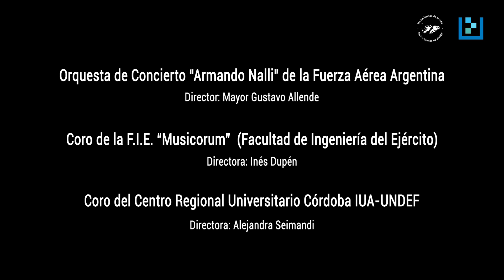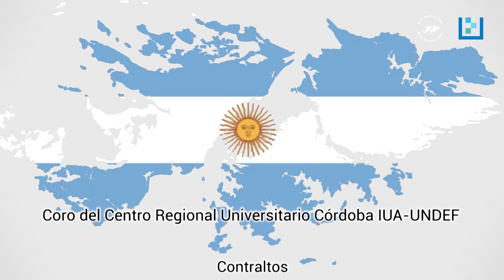Marcha de las Malvinas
Interpretada por la Orquesta de Concierto «Armando Nalli», de la Fuerza Aérea Argentina, bajo la dirección del Mayor Gustavo Allende; el Coro «Musicorum» de la Facultad de Ingeniería del Ejército, dirigido por la Prof. Inés Dupen; y el Coro del Centro Regional Universitario Córdoba IUA-UNDEF, bajo la dirección de la Prof. Alejandra Seimandi.

Hoy sus voces y su música, uniendo fuerzas en un proyecto en común, construyeron soberanía. En este fecha tan especial, desde la Universidad de la Defensa Nacional damos inicio con este maravilloso trabajo a la Vigilia Malvinera, camino al 40° Aniversario de la Guerra de Malvinas.

Agradecemos a:

Coro del Centro Regional Universitario Córdoba IUA-UNDEF
Dir.Alejandra Seimandi

        Contraltos
1- Candelaria Becerra
2- Martina Lescano
3- Gabriela Milano
4- María Angélica Omar
5- María Del Rosario Hadad
6- Susana Atrio
7- Rosmary Carrete
8- Gabriela César
9- María Cristina Gómez
10-  Laura Seimandi
11- Iara Amancay Angaroni
12- Martina Rearte
13- Alcira Beatriz Andrada
14- María Daniela Reinoso
15- Candelaria Becerra
16- Graciela Murillas
17- Emilia Bazán

Sopranos

1- Aída Richard
2- Anabel Caligaris
3- Cristina Aymar
4- Alejandra Rial
5- Mabel Turco
6- Rita Agüero
7- Herminia Patrzalek
8- Nora Acosta
9- Elena Ordoñez
10- Carmen Burgos
11- Silvia Lorena Esquivel
12- María Narcisa Saul
13-Nélida Díaz
14-Susana Beatriz Del Corazón de Jesús Pérez
15-Elsa  Gómez
16-Andrea Romero

Tenores y Bajos
1- Alejandro Albert
2- Elio Verde
3- José Varela
4- Víctor Aguirre
5- Alberto Páez
6- Julio Calles
7- Daniel Vittar
8- Raúl González Ríos
9- Maura Salas
10- Enrique Castañeda

Orquesta de Concierto "Armando Nalli” de la Fuerza Aérea Argentina
Director: Mayor Gustavo Allende

Coro Musicorum, de la F.I.E. (Facultad de Ingeniería del Ejército)

Sopranos:
Norma Beghi
María Elizabeth Biscay
Graciela Liliana Cajal
María Silvia Cibils
Adriana De Muro
Ana Margarita Elliot
Andrea  Verónica Grunauer
Lidia Llort
María Pía López Reyes
Ada Elvira Teresa Oddera,
María Belén Petasne
Gabriela Fernanda Truffe

Mezzos:

Amelia Arbuco
Liria Argarate,
Patricia Andrea Barrozo,
Alicia Cafarell,
Florencia Eckart,
María José González,
María Belén Lecuona,
María Guadalupe Manterola,
Nina Isabel Niel
María Lucrecia Quiroga
Norma Carmen Santiago

Tenores:

Oscar Marcos Martín Méndez
Pablo Fabián Regazzoni,
Jorge Schiavone Sierra

Bajos:
Tomás Manuel Eckart,
Ramón Enrique Grunauer

Directora: Inés Dupén
Pianista: Hebe Rosa Battistoni

GRACIAS!

No las hemos de olvidar.
No los hemos de olvidar.